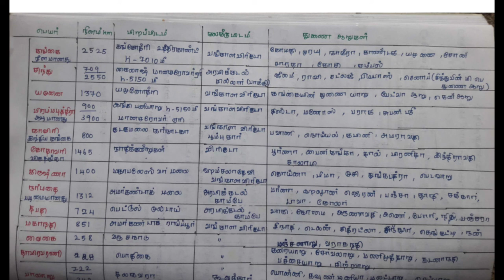Unit 3:இந்திய ஆறுகள் பிறப்பிடம் கலக்குமிடம் துணை ஆறுகள் shortcuts|Geography |vidiyalai kaanpoorukaga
Smart way to study for tnpsc tnusrb trb tet exam preparation. This content is booster your mind like confident feeling